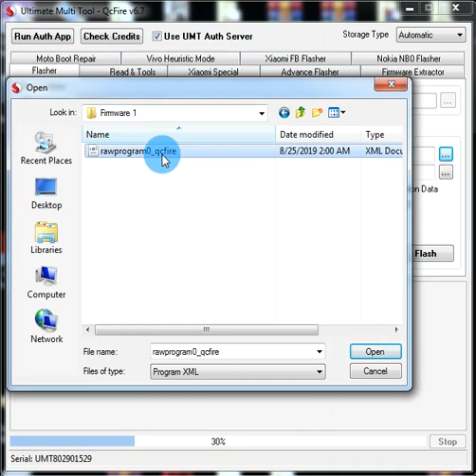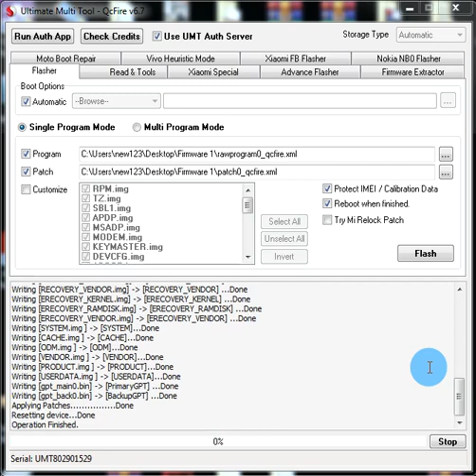Huawei DUB-LX1 Y7 2019 No Sound Fix With UMT Dead Boot Repair Firmware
After Flash This File Must Be install Official Firmware With SD Card
Extraction Unzip Password: GSMALIIMRAN